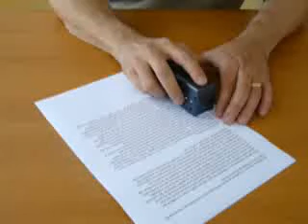Top-Braille 10 une correction eng.wmv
As soon as a navigation error is notified, you need to make the correction right away!